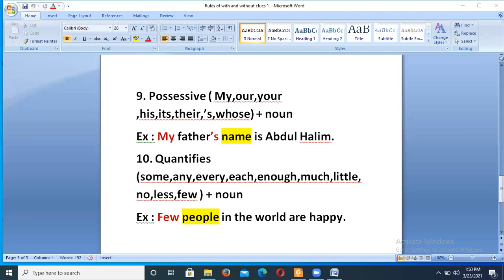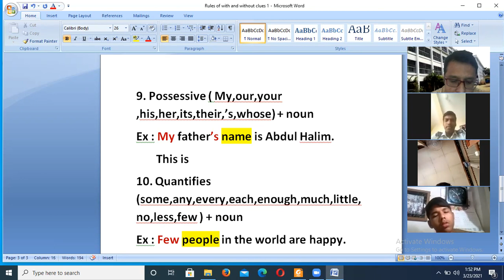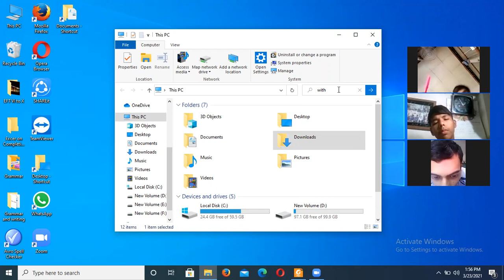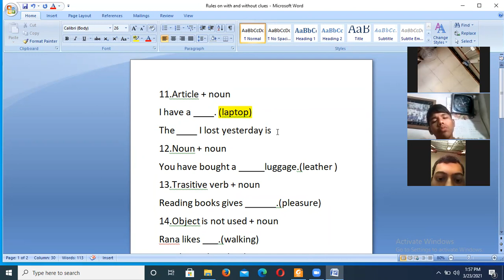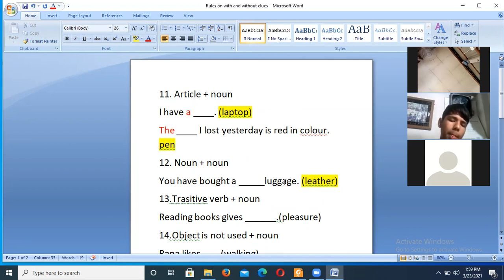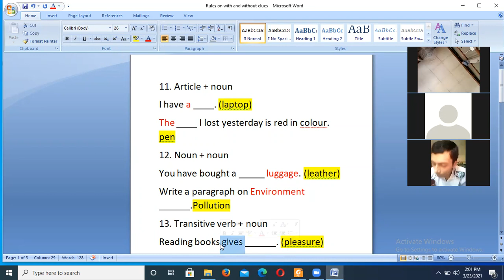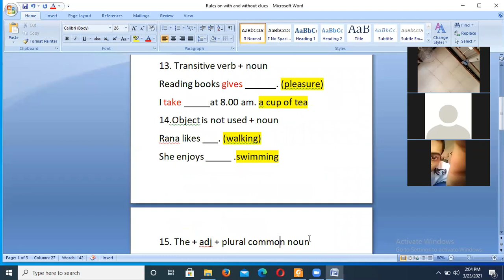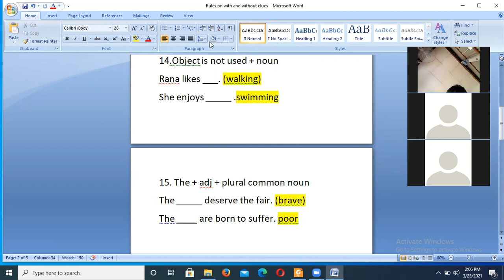Class: VI-X,With and without clues -2,By: Md.Kamrul Hasan